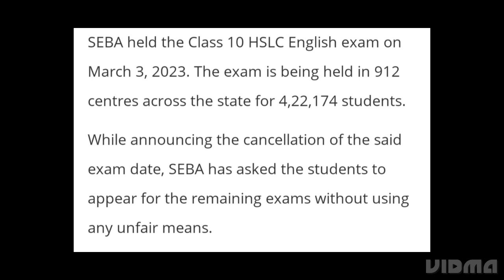ASSAM BOARD CANCELED HSLC CLASS 10 EXAM 2023 FOLLOWING CHEATING IN ENGLISH PAPER,NEW EXAM DATE SOON